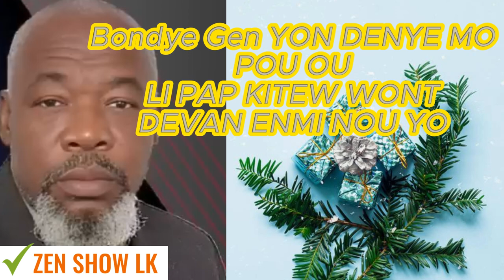BONDYE GEN PLAN POU OU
DEPIW KWE NAN BONDYE WAP RIVE LWEN ANPIL PASKE BONDYE PAP PRAN DEFI NAN MENW  @FED_LEGAL  @FEDNA FRANCOIS @ZENSHOWLK5973   @arebodebooriginaltchaiti331   @TROUPMETEMALEZKILTILAKAY   @familyricsallmusic5002   @guyweweradioa   @godnellatusatisbilly2942   @CHOGOGOA   @actricesoraya   @louisysselande   @Djimi-official   @daveacteur5766